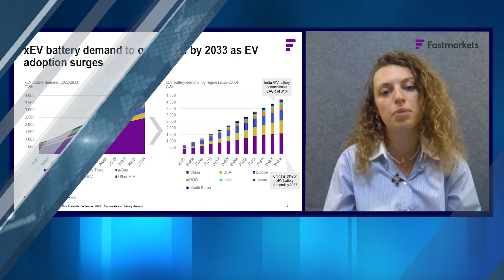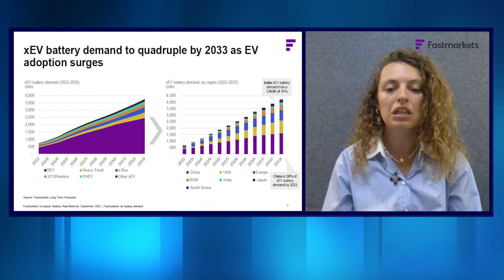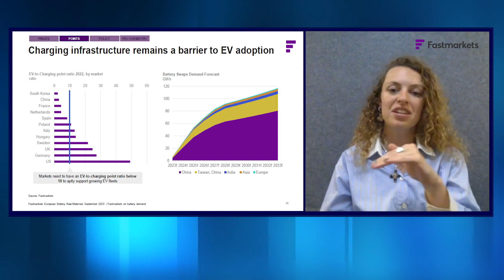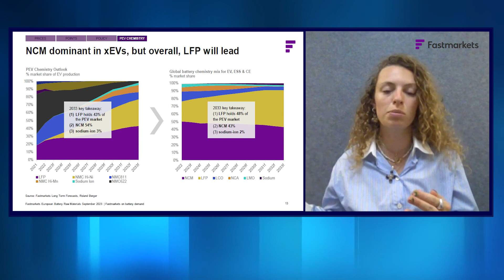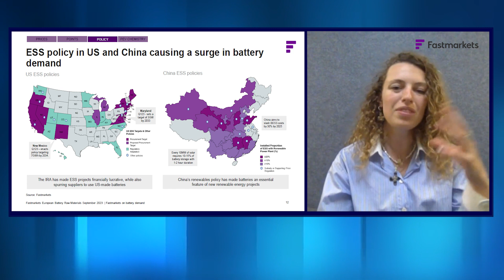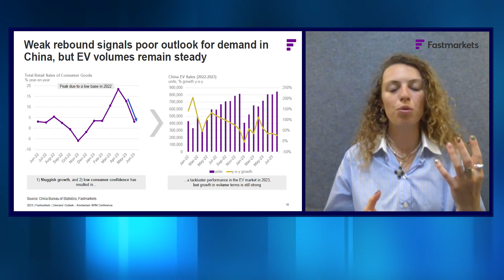James Connor and Fastmarkets' Phoebe O'Hara - EV Sales and Lithium Prices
James Connor interviews Phoebe O'Hara of Fastmarkets, providing an overview of the EV market and what it means to the lithium price.

Presenters will not be providing legal or financial advice to any webinar participants or any person watching a recorded version of the webinar.  All webinar participants or any person watching a recorded version of this webinar should obtain independent legal and financial advice.  All webinar participants accept and grant permission to Bloor Street Capital Inc. and its representatives in connection with such recording.  Bloor Street Capital was paid a fee for this conference.